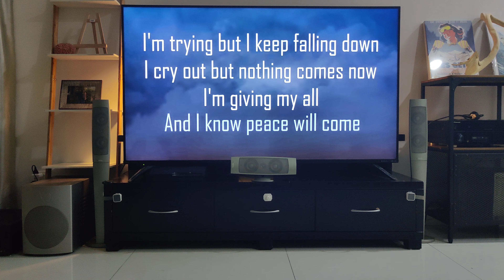Soundtest Vocals infinity Oreus 3.1 setup